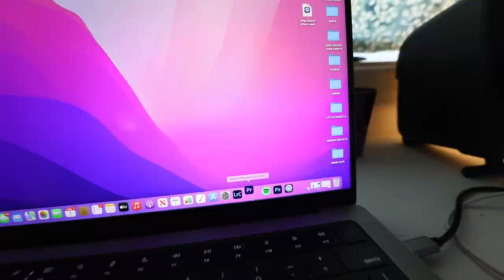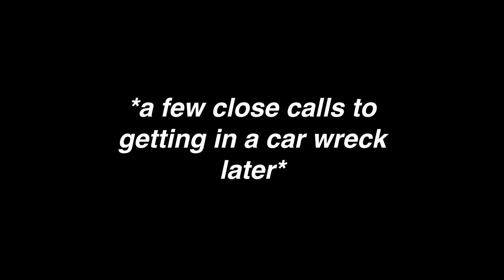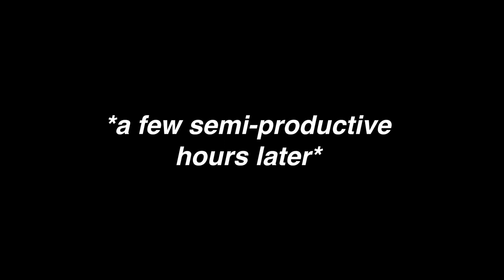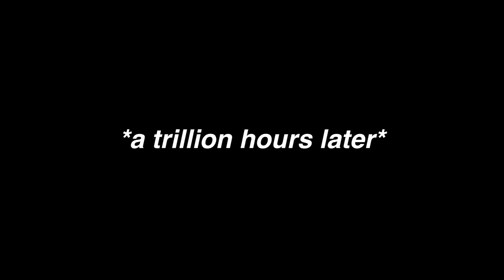POV: you just broke out of an unmotivated & lazy 3 week cycle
FLIPPING THE SWITCH!
feels good to finally be posting again, sorry for the delays, been busy with work, which i guess isn't a bad thing! guess i didn't need that tour after all lol. as always thank you for your support, share the video with a friend that won't leave their room, let's get back to business
love ya

my friend, clay-
his music (found on spotify, apple music, etc.): "Sontra"

bye